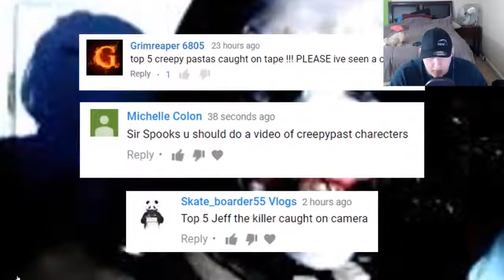Reacting 5 Real Life Creeepy pasta Characters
5 real life creepy pasta characters

At the moment of the creation of this video, all the music used was licensed under a Creative Commons license Attribution 3.0 Unported (CC BY 3.0). The CC licenses are irrevocable. This means that once I've received material under a CC license, I will always have the right to use it under those license terms, even if the licensor changes his or her mind and stops distributing under the CC license terms.